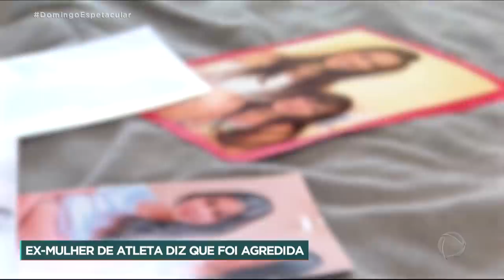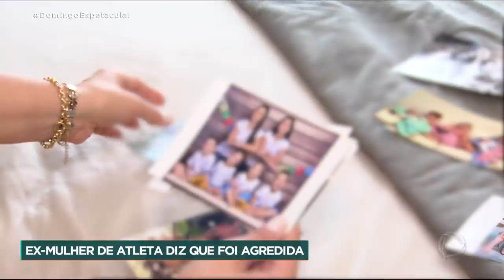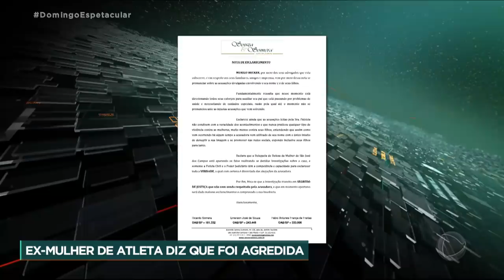Ex-mulher de Murilo Becker denuncia o atleta por violência doméstica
Uma denúncia grave de violência contra a mulher envolve um atleta que já integrou a seleção brasileira de basquete. A ex-mulher do jogador Murilo Becker diz que foi agredida várias vezes por ele. Em um dos episódios, ela estaria com o filho de dez meses no colo. A defesa do atleta nega as acusações.